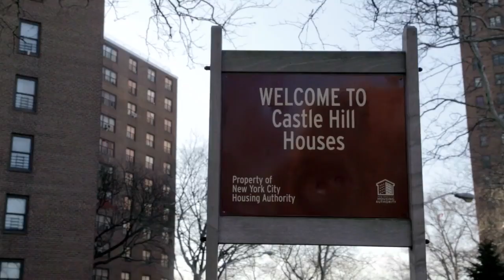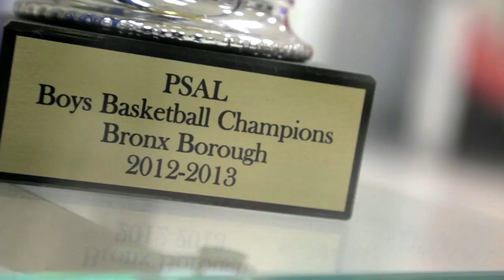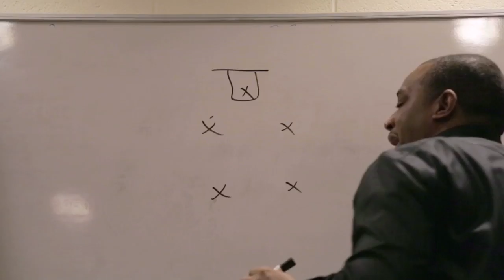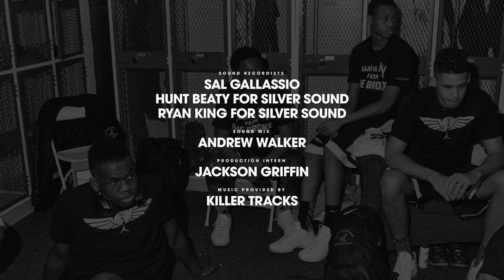Glory Days: Wings Academy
GLORY DAYS: EPISODE ONE

When last we checked in on coach Billy Turnage and his Wings Academy varsity basketball team in the winter of 2014, they were in the process of winning the Bronx borough high-school title and once more heading to the New York City Public School Athletic League (PSAL) playoffs. (There, they would, once again, lose early.) Opened in 1994 inside a former box factory in the midst of the poorest congressional district in the nation, Wings Academy has punched above its athletic weight from the very beginning. Last year the small high school (less than 500 students) with the big heart reached the PSAL basketball semifinals for the fifth time in its short history.

In 2015, they did it for the sixth time—but this year would prove different. On March 7th Turnage and Wings finally broke their playoffs jinx by beating Brooklyn’s top-seeded Thomas Jefferson, behind the performances of the team’s two leaders, senior point guard Desure Buie and senior center Jessie Govan. Next up: Madison Square Garden and the city championship. In their way, one last hurdle: defending city champions Benjamin Cardozo, who’d previously handed Wings its only loss of the season. And for glory to finally be theirs, the team would have to band together like never before.

Directed by Duffy Higgins for Victory Journal’s “Glory Days.”